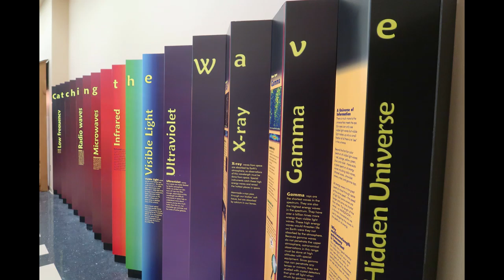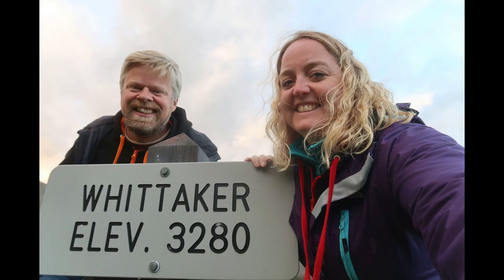MERTA: Day 167